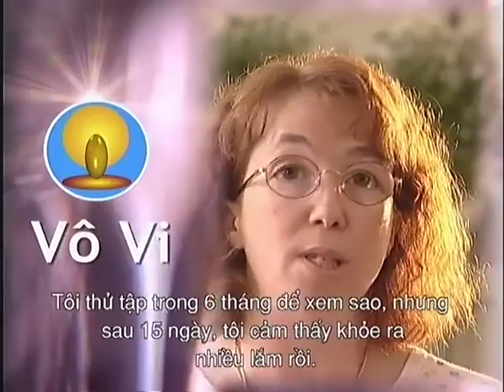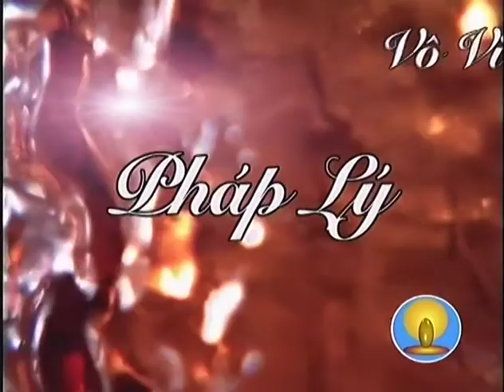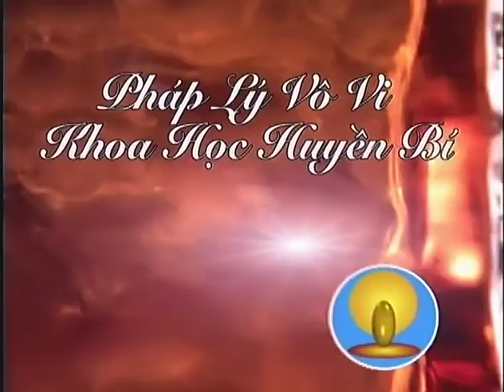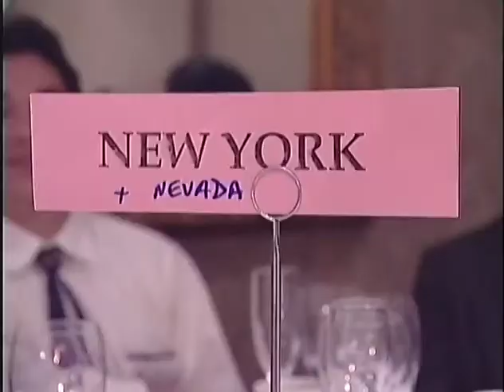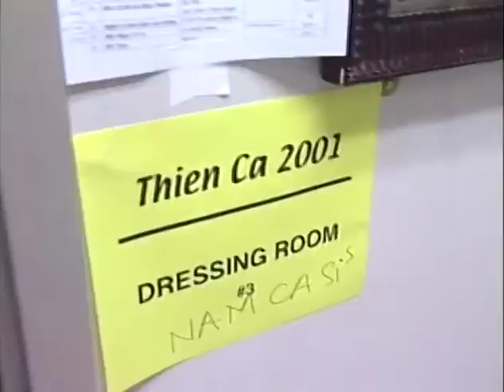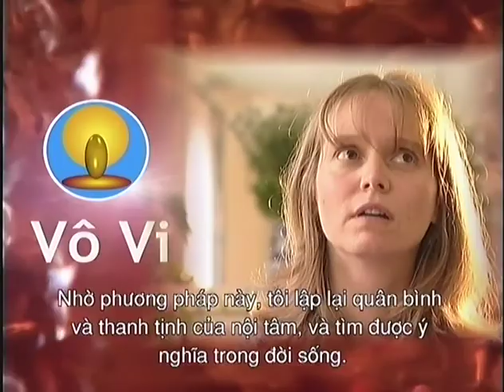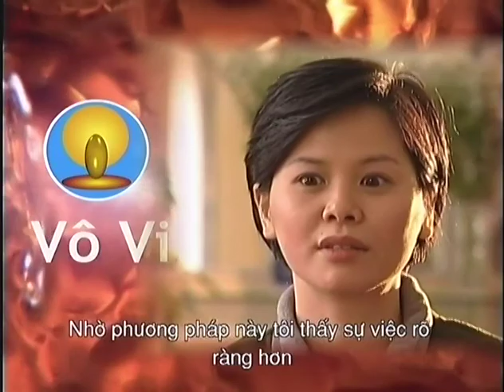Vô Vi Là Gì - Thiền Sư Lương Sĩ Hằng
Vô Vi không phải là một tôn giáo. Vô Vi là một pháp thiền và cũng là một triết lý giúp cho hành giả trau dồi tâm linh.

Vô Vi thích hợp với mọi người và mọi tín ngưỡng, trong tự do hoàn toàn, không một ràng buộc nào.